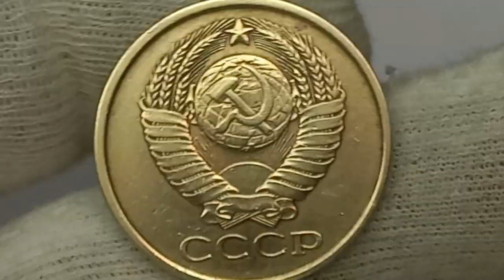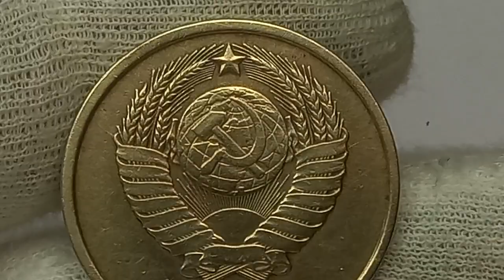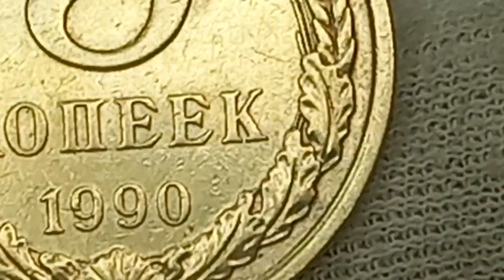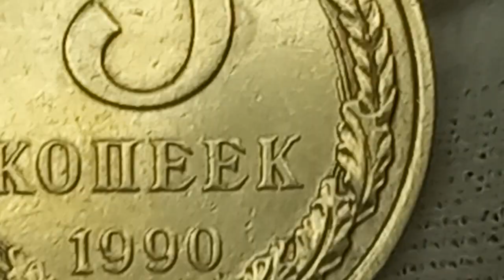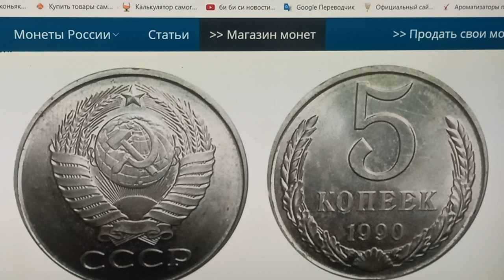Стоимость более 100000 рублей! 5 копеек 1990 года. СССР.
Информация об отечественных и иностранных монетах. Плейлисты на все номиналы.
Описание монеты.Аверс,реверс,гурт,материал из которого монета изготовлена. После отключения Ютуб все новые ролики там.